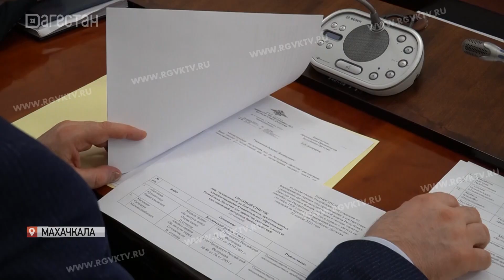Статус ветеранов боевых действий получат 19 дагестанцев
Такое решение приняла Республиканская комиссия во главе с зампредом Правительства  Мурадом Казиевым. Работу проводят совместно с дагестанской региональной организацией  «Союз объединённого ополчения» по поручению главы региона Сергея Меликова.